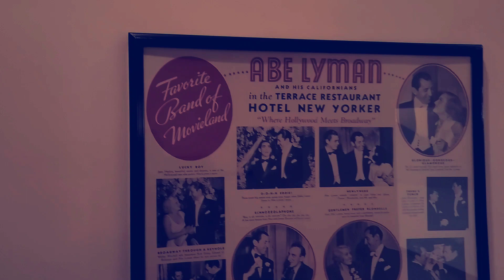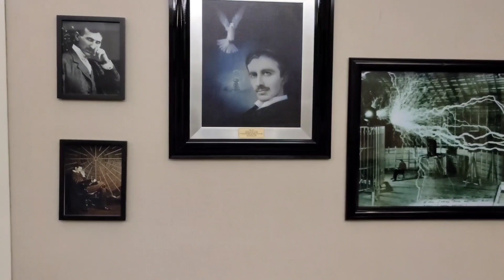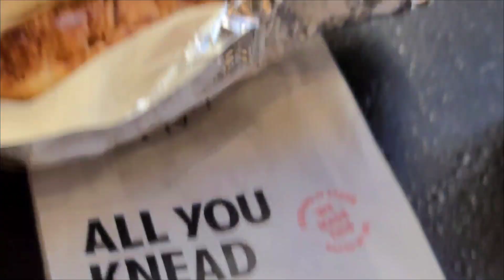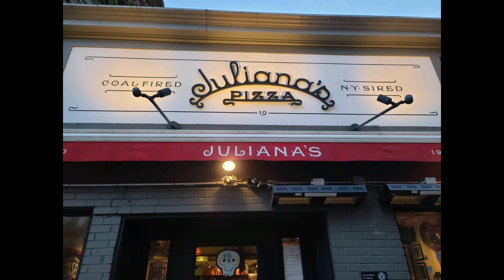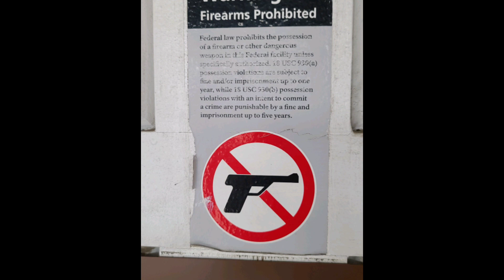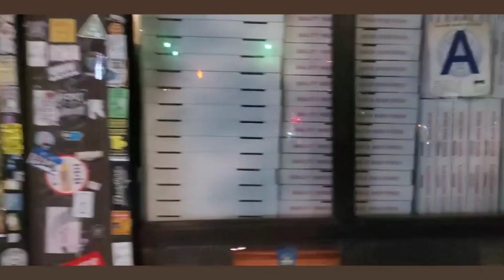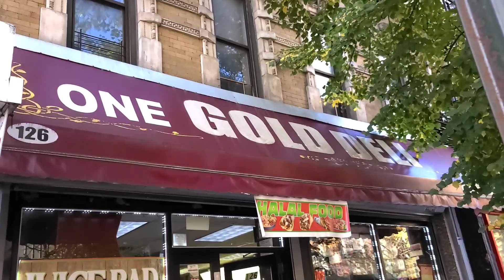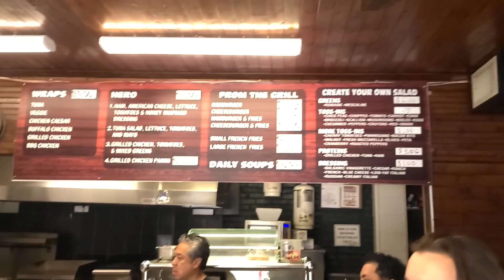My Solo Trip to New York City!!!!🤩🤩🤩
I took YouTube on Tour in New York city! I stayed in the Bronx, but I visited Tesla museum, Grand central Station, Brooklyn Bridge, Time Square, Yankee Stadium, Harlem, Rocafellar Center,  St. Patrick's Cathedral, Stock exchange, wall street Bull, Metropolitan Museum of the Arts, Battery park, Central Park,  and Trinity church. I tried Juliana's pizza, Di fara's pizza and Sesamo restaurant😋.. I also tried local deli sandwiches , bagel and slice of pizza in the Bronx. New Yorkers are passionate about their service,  so I was not disappointed any where.  I was able to Hang out with many NYPD officers,  They were very welcoming. Most New Yorkers were super nice. The views were breathe Taking.It felt like I was Home ,while in NYC. I loved the pace and the local conversations . I can't wait to return to NYC. Thank you for the support 🙏 ❤.  You guys are Going to love this video.  Special Thanks to NYPD and Jose Bautista  Aka Joey Bats. Ps. if you see this please sign my Jersey🙏